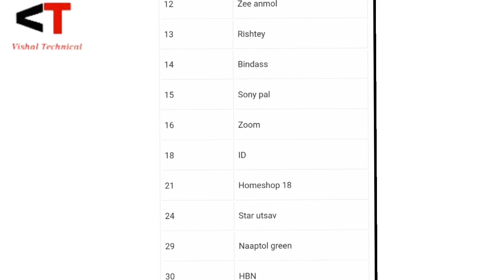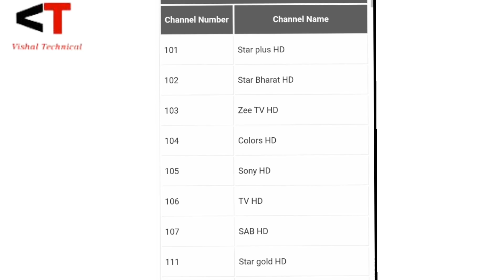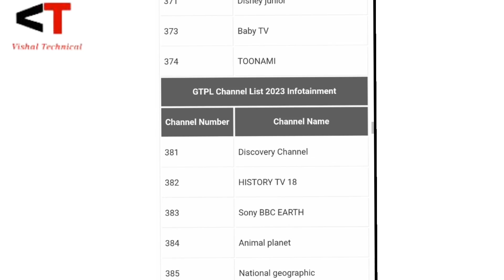GTPL New Channel list 2023